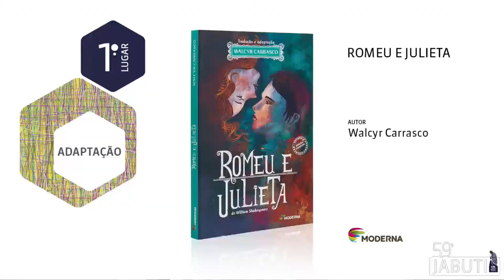Prêmio Jabuti 59 - Categoria Adaptação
1º Lugar - Título: Romeu e Julieta | Autor(a): Walcyr Carrasco | Editora(s): Editora Moderna

2º Lugar - Título: A Ilha do Tesouro | Autor(a): Rodrigo Machado | Editora(s): FTD Educação

3º Lugar - Título: Samba de uma noite de Verão | Autor(a): Renato Forin Jr. | Editora(s): KAN Editora